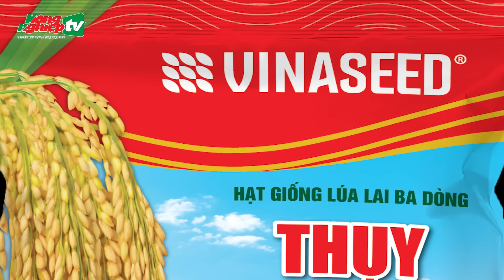Giống lúa chống chịu Thụy Hương 308 trên những cánh đồng ít bóng nông dân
Tin tức mới nhất | Người nông dân giờ đây bước vào cách làm mới bắt đầu từ hạt giống tốt và máy móc thay sức người. Những cánh đồng ít bóng nông dân hơn. Công việc đồng áng trở nên nhẹ nhàng.